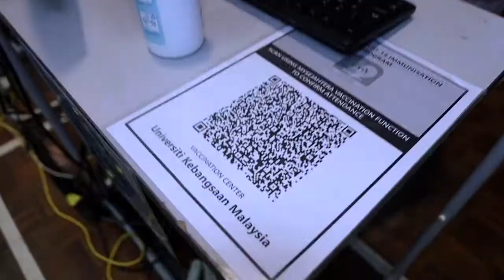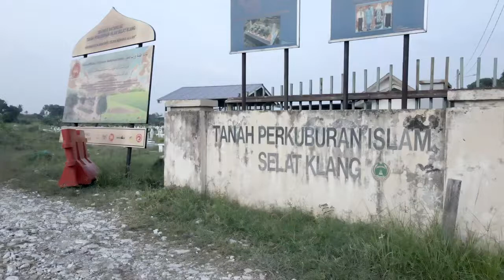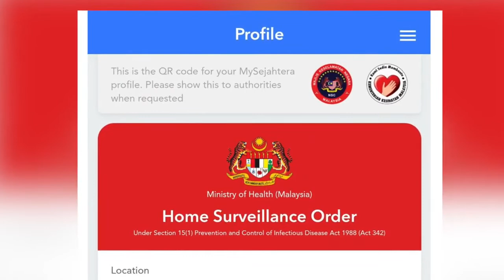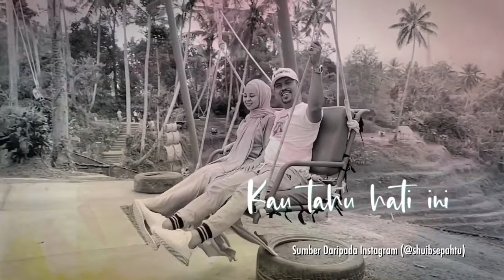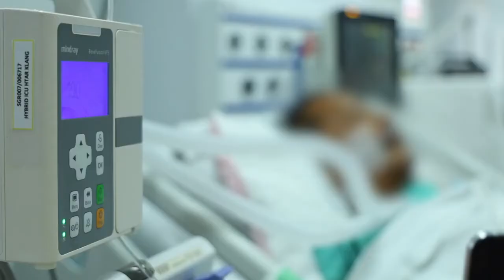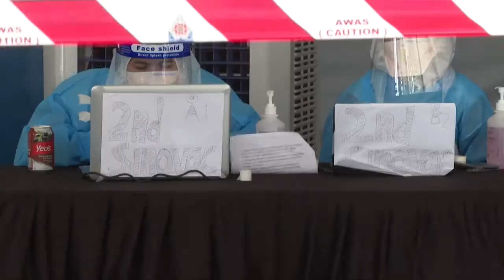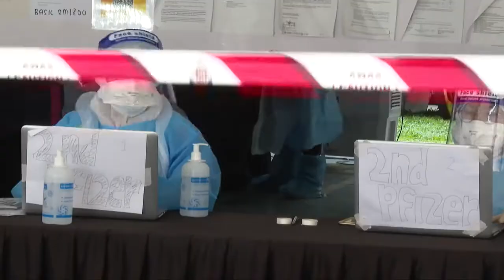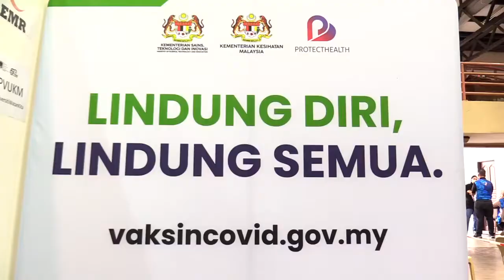BANTERAS COVID-19 SIRI 2: Episod 2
Teruskan menonton Episod 2 Banteras COVID-19 Musim Kedua terbitan FINAS ini bersama hos, @jannanick dengan pelbagai pengisian menarik dan informatif mengenai data taburan kes dan kluster COVID-19; impak COVID-19 yang membunuh secara senyap wanita hamil dan bayi; cabaran dan pengalaman penggali kubur sebagai petugas barisan hadapan yang menyempurnakan mangsa COVID-19; liputan inisiatif pelbagai agensi kerajaan dan operasi petugas barisan hadapan dalam Program Vaksinasi COVID-19 di zon merah; inisiatif turun padang FINAS bagi penyerahan bantuan kepada komuniti yang terjejas serta banyak lagi.
Tarikh dan Saluran Tayangan Episod 2 Banteras COVID-19:
15 Ogos 2021(Ahad) jam 12.00 tengahari di TV1 & jam 8.30 malam di BERNAMA TV dan;
16 Ogos 2021(Isnin) jam 9.00 malam di YouTube FINAS Malaysia & jam 9.45 malam di TVS (saluran 122 Astro)